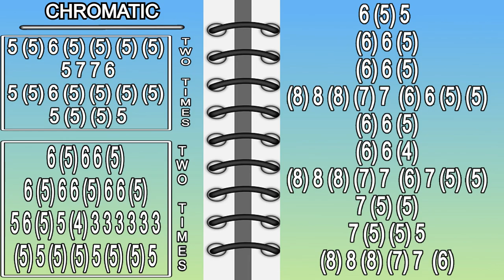AS IT WAS HARMONICA ( CHROMATIC ), ARMÓNICA CROMÁTICA, GAITA DE BOCA, MUNDHARMONIKA, MOUTH ORGAN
AS IT WAS ON MOUTH ORGAN
HARRY STYLES